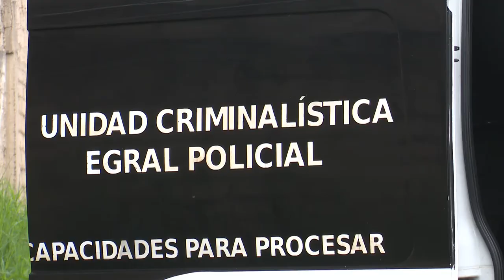Encuentran en Tlaquepaque, el cuerpo de una mujer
El cadáver de una mujer fue hallado con una lesión en la cabeza en la colonia Los Puestos en Tlaquepaque.